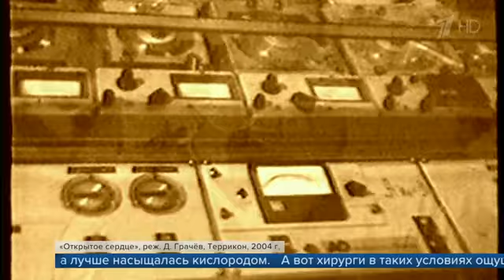Кардиохирург Лео Бокерия отметил 80-летие / 22.12.2019 | — Браво, мастеру ! 👋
Знаменитый кардиохирург, выдающийся ученый, человек, спасший десятки тысяч жизней. Лео Бокерия сегодня принимает поздравления с 80-летием. А встречает праздник как всегда на работе, в Бакулевском центре, который возглавляет вот уже четверть века. Ежедневно по несколько сложнейших операций.

– У вас сейчас какая по счету будет операция?

– Четвертая.

И так каждый день. Доктор Бокерия очень удивляется, когда у него спрашивают, зачем же до сих пор столько работать? Так ведь именно многочасовые операции и держат в тонусе. Причем не только разум. Но и тело.